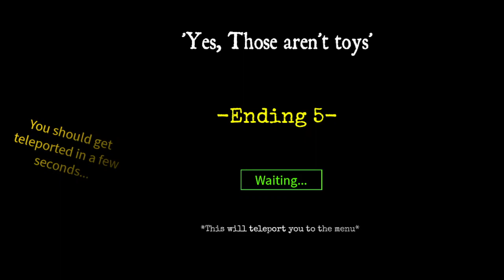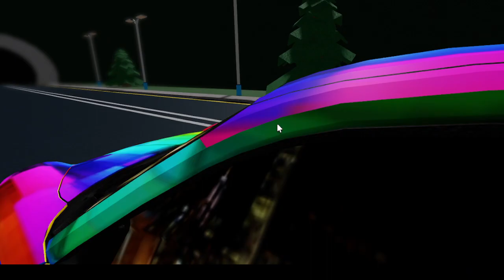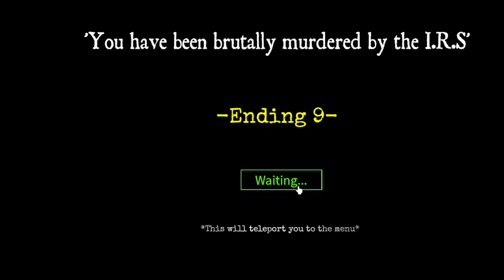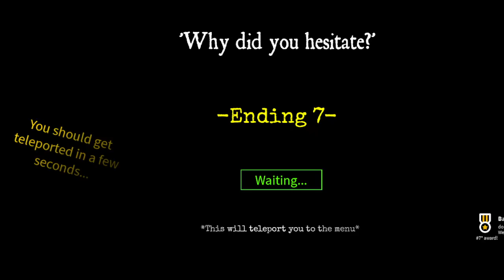EVADING TAXES IN ROBLOX :O